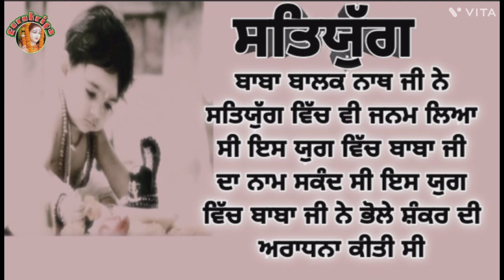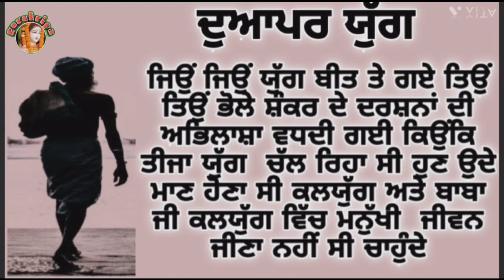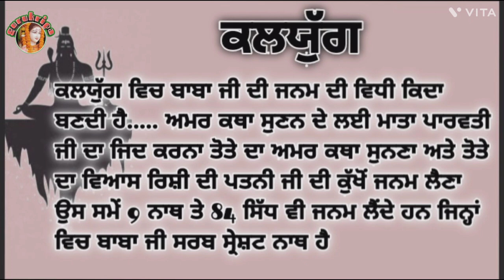ਸਤਿਯੁੱਗ ਤ੍ਰੇਤਾ ਯੁੱਗ ਦੁਆਪਰ ਯੁੱਗ ਅਤੇ ਕਲਯੁੱਗ ਬਾਬਾ ਬਾਲਕ ਨਾਥ ਜੀ ਦੇ.......???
jai Baba balak nath short video bhajan